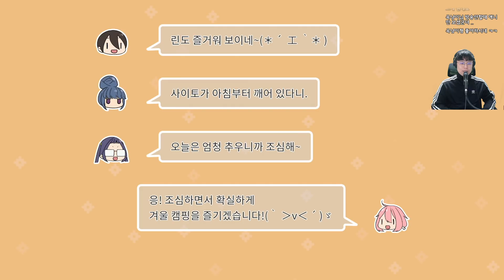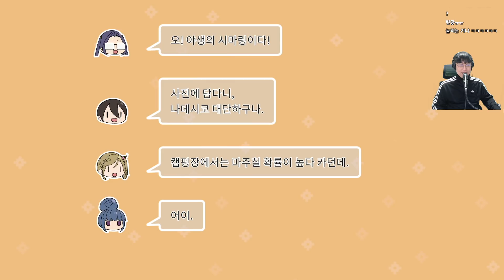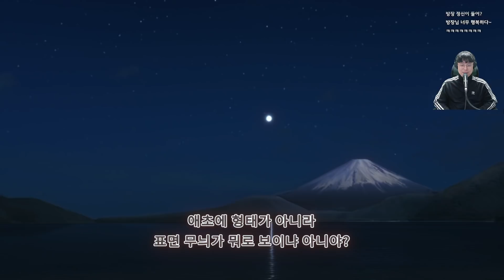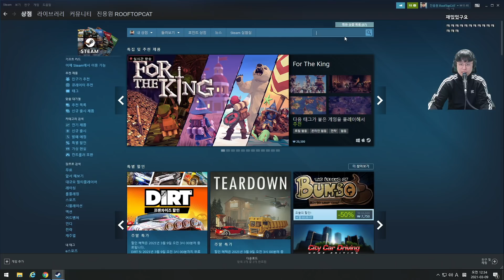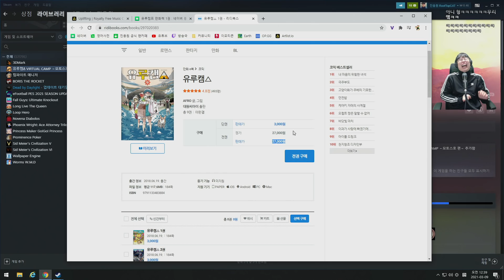[유루캠프 모토스호] 게임으로 즐기는 새벽감성 호수캠핑🏕️ (Laid-Back Camp - Virtual - Lake Motosu)